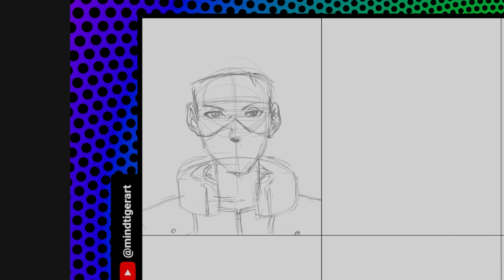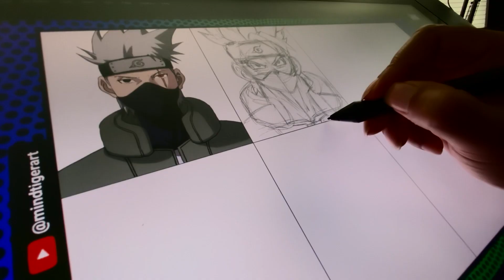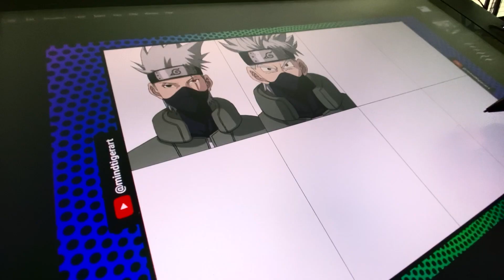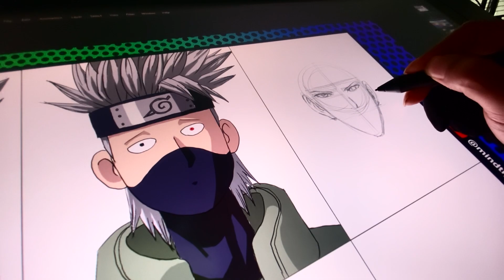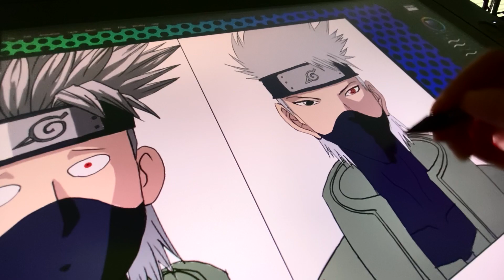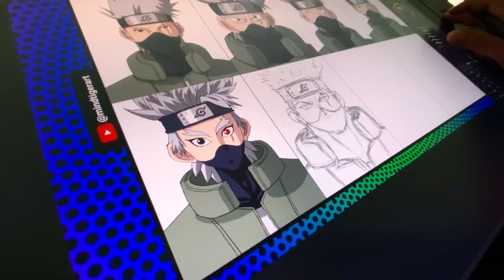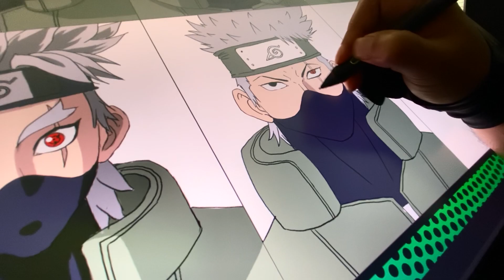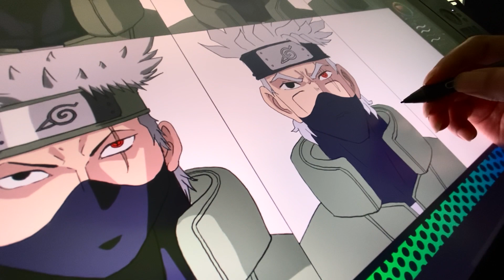DRAWING KAKASHI in DIFFERENT ANIME STYLES | Naruto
This is how to draw Kakashi in different anime styles. [ Dragon Ball Z, Naruto, JoJo's Bizarre Adventure, One Punch Man, Bleach, Demon Slayer: Kimetsu No Yaiba, One Piece, My Hero Academia ]

MARKERS  -
Copic Classic, Alcohol markers, 72 Color Set A
Copic Ciao Start 72 Color Set
Copic Ciao Start 36 Color Set

INK -
SAKURA Pigma Micron Fineliner Pens
Tachikawa Manga Pen Nib G Pen
Deleter Manga Ink
Kuretake ZIG Cartoonist Super Black Ink

DRAWING PADS -
Strathmore 400 Series Marker Pad
Canson XL Bristol Smooth
Premium Manga-Marker Paper Pad

1. Elektronomia - Collide
2. Cartoon - On & On (ft Daniel Levi)
3. Janji - Heroes Tonight(feat Johnning)
4. Joysic & Robbie Rosen - How To Save a Life